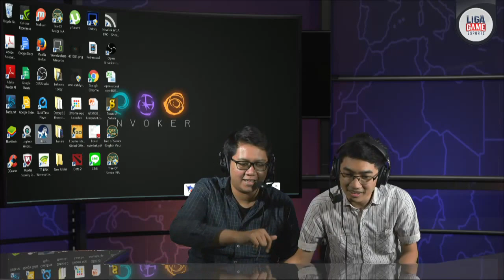Dota 2 : Wings Gaming vs Digital Chaos - Grand Final TI 6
Caster: Dimas "Dz"  &  Yudi "Justincase" Anggi